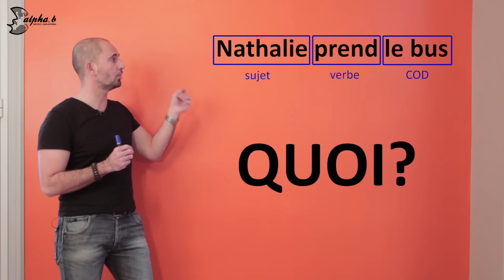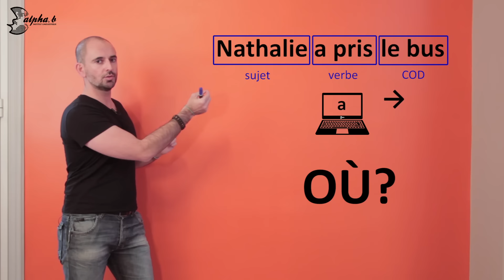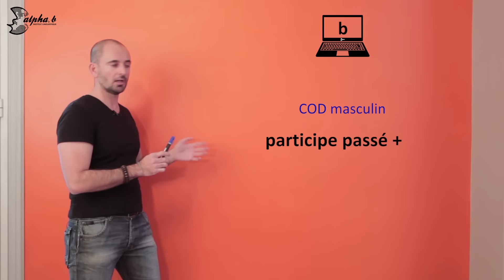Accords du Participe Passé avec ÊTRE et AVOIR - French Past Participle - Free french lesson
Comprendre l'accord du participe passé avec être et avoir.
Do you want to finally understand the past participle in french ?

Découvrez la première leçon de français du professeur Christian à alpha.b.
Here is our first online french lesson with Christian, a teacher at alpha.b.

Conjuguez au passé composé et à tous les temps composés !

Exercice gratuit au passé composé :
1. Dimanche, Jean et moi, nous sommes allé__ dans les bois et nous avons ramassé__ des champignons.
2. Nous sommes resté__ sous la pluie pendant une heure et nous avons attrapé__ un rhume.
3. Marie nous a soigné__ à sa manière : elle nous a donné__ une tisane et nous a envoyé__ au lit tout de suite.
4. Hier  soir, ma soeur a amené__ ma nièce au cinéma. Elles sont revenu__ à 22h.
5. Elles ont continué__ à parler du film toute la soirée. Elles se sont endormi__ tard.
6. Les enfants de Pierre ont envoyé__ des cartes de voeux à leur grand-mère.
7. Ils les ont acheté__ dans un magasin de souvenirs.
8. Le directeur a convoqué__ les salariés et il les a félicité__.
9. Les employés ont reçu__ une augmentation.
10. J'ai partagé__ la vidéo d'alpha.b car je l'ai beaucoup aimé__ et j'ai fait__ tous les exercices.

FREE FRENCH CLASS :

👨‍🏫 Accès à notre Classe de français gratuite / Access to our Free French classroom

✍️ Entraînez-vous avec nos exercices gratuits en ligne
✍️ Download our free exercices online and practice at home

LEARN FRENCH :

🇫🇷 Apprendre le français en ligne avec alpha.b : nous proposons des cours de groupe en ligne chaque semaine du niveau A2 au niveau C1. Inscription sur : e-alphab.com
Learn French online with alpha.b : we offer each week online group courses from level A2 to C1. Booking on : e-alphab.com

🇫🇷Vous voulez apprendre le français avec nous sur la Côte d'Azur ? Découvrez notre site web
Want to learn French with us on the French Riviera ?

TEST YOUR FRENCH LEVEL:

Vous voulez tester votre niveau de français ?

Want to know your french level ?

FRENCH SCHOOL ALPHA.B

Alpha.b est une école de français langue étrangère située à Nice (France).
Alpha.b is a french school for foreigners located on the french riviera in Nice.